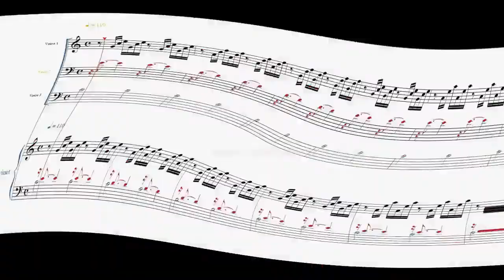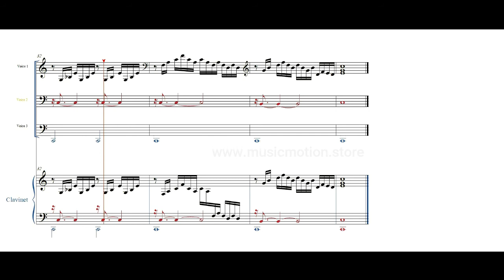Johann Sebastian Bach BWV 846 Prelude 1 Score